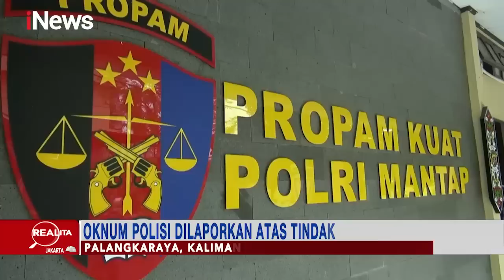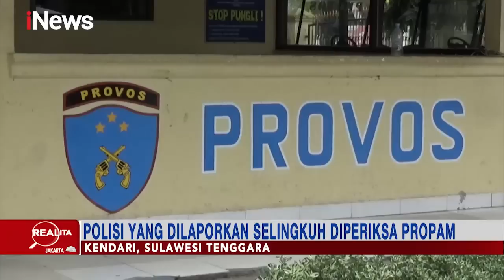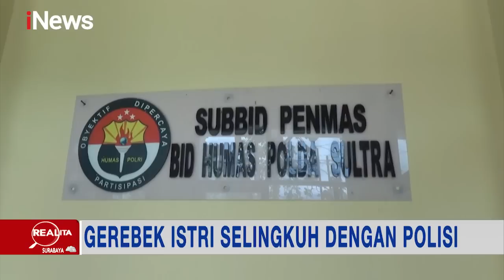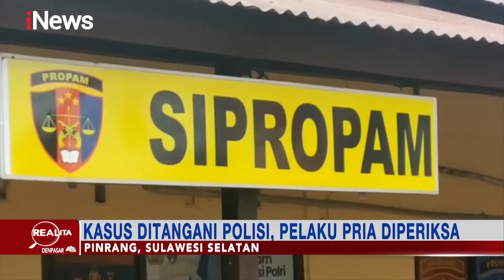Seorang Suami di Kendari Gerebek Sang Istri Selingkuh Dengan Polisi Part 03 Realita 05/11